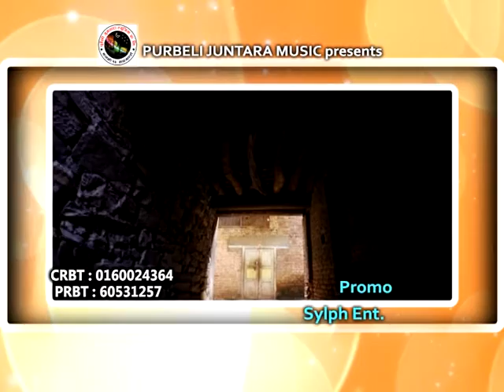Melina Rai latest song || Chhadi jane mayalu || first song of Melina rai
SINGER-MELINA RAI
LYRICS- PRAKASH DUMEE RAI